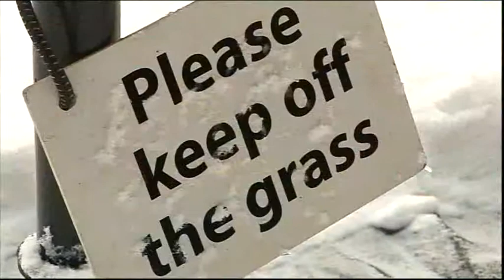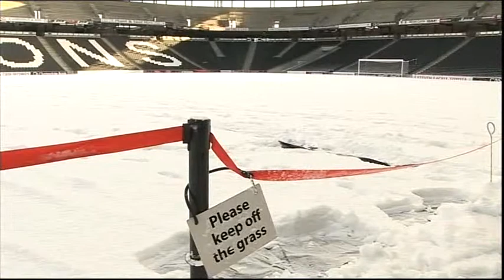BBC Look East News Frozen East Football + Suffolk Wildlife Reserve & Husky Dogs + Pictures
Frozen East

Sports Football
Norwich City , MK Dons , Northampton

Suffolk Wildlife Reserve

Husky Dogs Huskies Thetford Forest

Snow Pictures